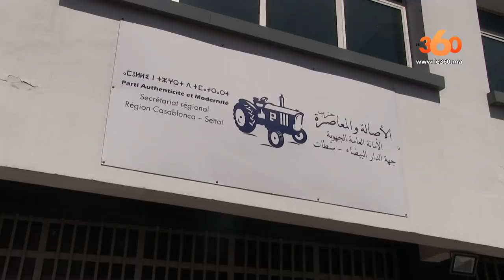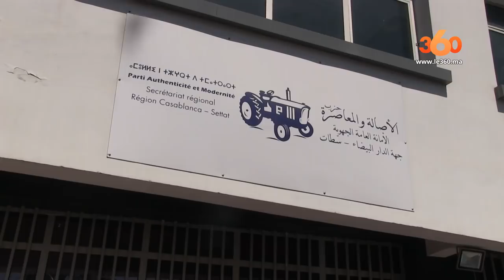Le360.ma • ربورتاج: انتفاضة الشباب داخل حزب الاصالة والمعاصرة